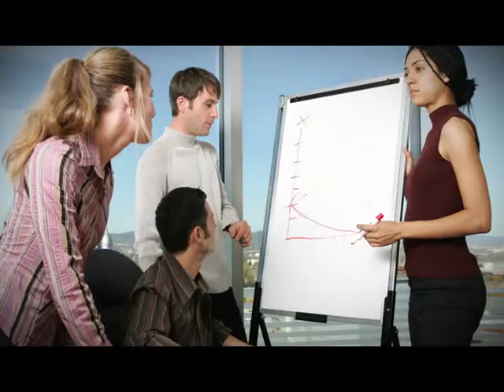ร้อยเรื่องร้าน ตอน ร้านอาหารเวียดนาม 11-06-56 part 1